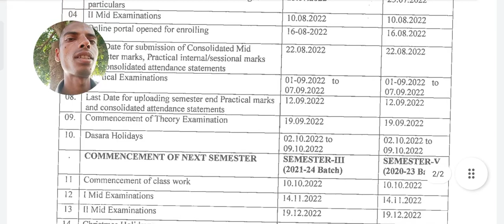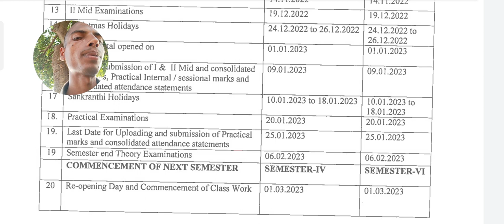Andhra University Christmas ☃️🌲 holidays declaration December 2022